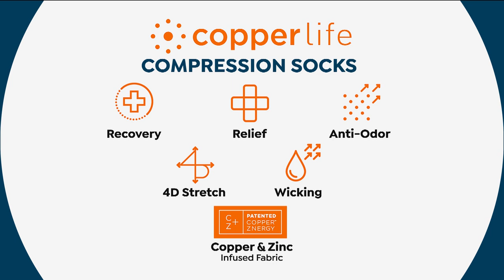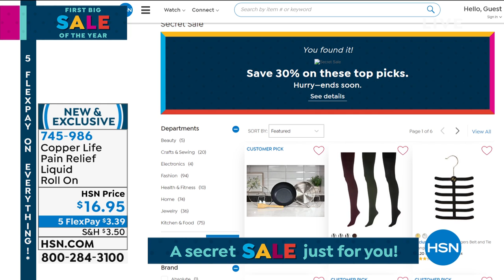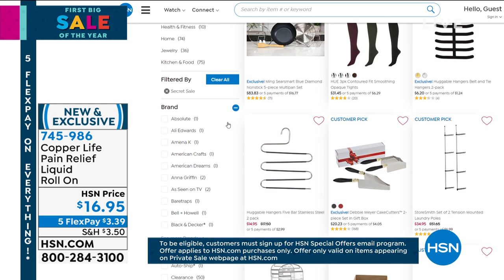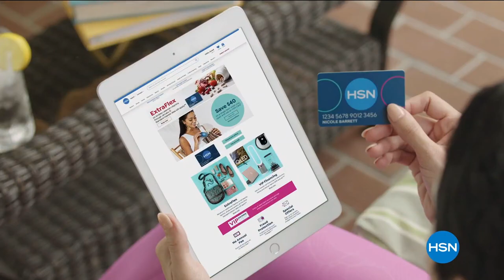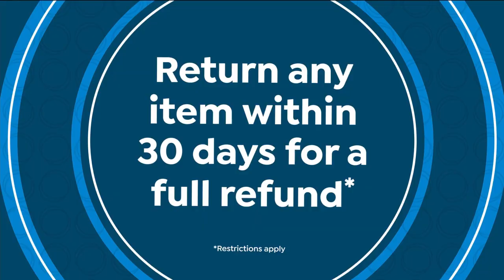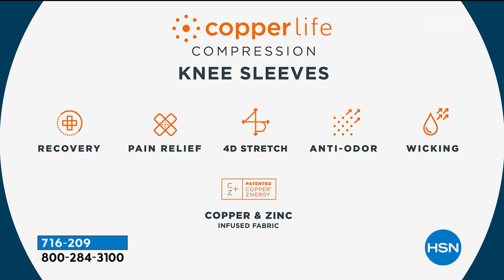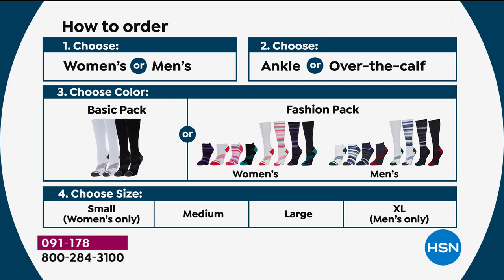HSN | Healthy Living featuring Copper Life 01.18.2021 - 12 AM